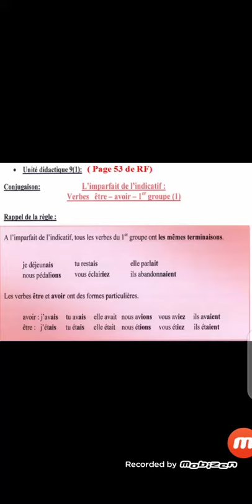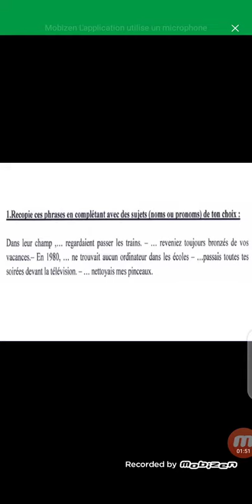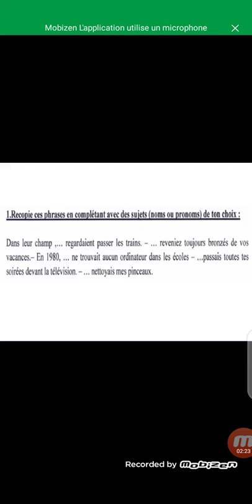Exercices de soutien (2ème séance suite2)